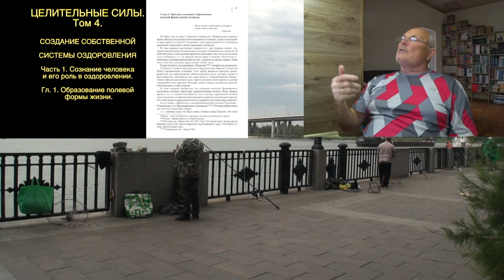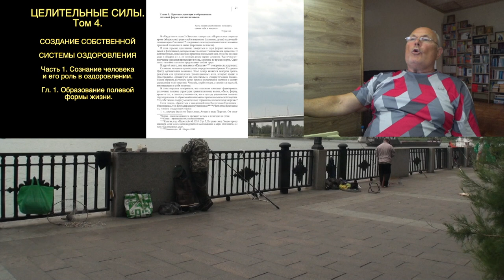ШКОЛА ДУХОВНОГО И ФИЗИЧЕСКОГО СОВЕРШЕНСТВА. УРОК 2. Малахов.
Начинаем учебу в Школе Духовного и Физического совершенства! Урок первый ...
Жду Вашей обратной связи … видос для желающих познать себя! А познав себя, можно двигаться далее.